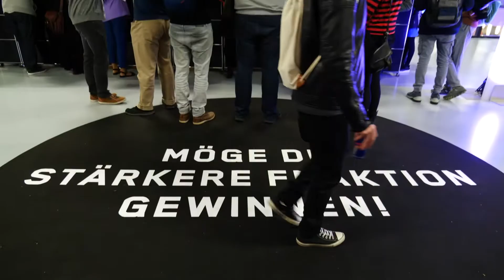Gaming, Esports und Cosplay auf dem BERNEXPO-Gelände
Rund 17‘000 Besuchende strömten vom 22. bis 24. November auf das BERNEXPO-Gelände, um am HeroFest teilzunehmen,